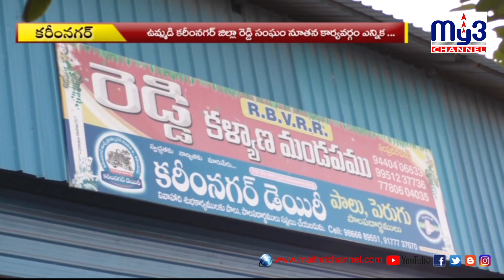రెడ్డి సంఘం నూతన కార్యవర్గం..ఇదే.. My3 channel 21-10-19 8pm